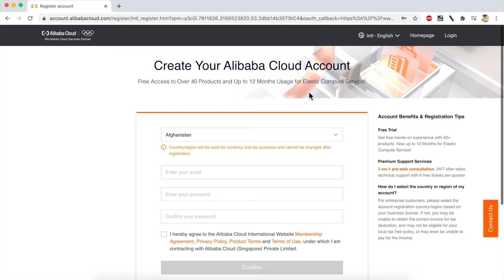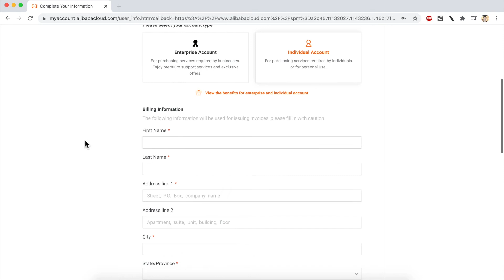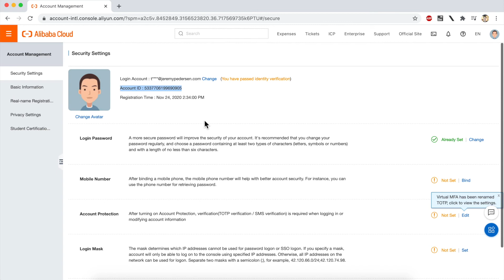Discover | Sign up for an Alibaba Cloud Account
In this video tutorial, we show you how to register for an Alibaba Cloud account (without binding payment information). This way, you can take part in free promotions and online courses from the Alibaba Cloud Academy!